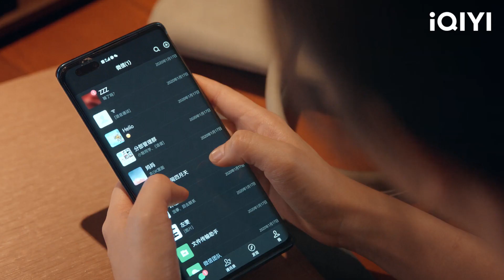일이 점점 풀리기 시작한 정백연, 담송운과 다시 만날 수 있을까? | 귀로 7화 | iQIYI Korea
【출연진】정백연 ,담송운
【설명】（원래아흔애니）, （삼생삼세십리도화）의 여취화 감독이 （친애적지애적）, （일생일세）, （주생여고）의 묵보비보가 지은 소설 （하이생소묵(何以笙箫默)）을 원작으로 각색하였고, 정백연(징보란)/담송운(탄송윈) 배우가 주연으로 출연한 첫사랑 로맨스 드라마. 학창 시절, 루옌천과 구이샤오는 서로의 첫사랑이었지만, 루옌천이 타향으로 떠나 경찰학교에 들어가고, 구이샤오의 가정에는 변고가 생기면서 두 사람의 사랑은 이루어지지 못했다. 8년 만에 재회한 두 사람은 루옌천의 "네가 재가 되어도 기억한다"는 말에 여전히 서로 잊지 못했다는 걸 깨닫는다. 2년 후, 눈이 날리는 국경 근처의 소도시에서 구이샤오와 친구인 차이야야는 차를 도둑맞고, 구이샤오는 어쩔 수 없이 루옌천에게 전화를 거는데...

【周边】